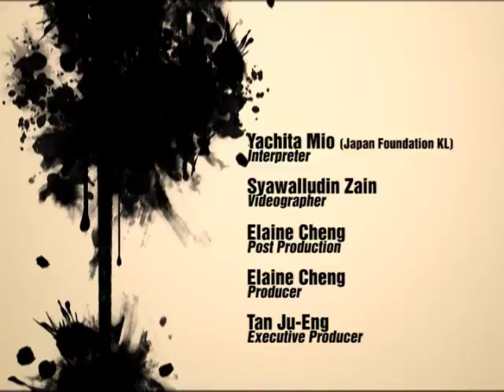Centre Stage: Kabuki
Kabuki, the Japanese dance-drama that originated about four-centuries ago, is known for its stylized acting, elaborate costumes and makeup, and the role of 'Onnagata'.  Kabuki actors Kiraku Senkawa and Sumizo Hanayagi share their love for the art and